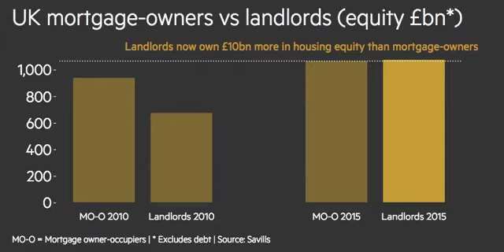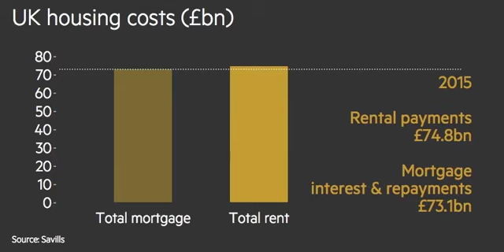Is the UK becoming a nation of renters?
Recent figures show how the rental market is outpacing the mortgage owner